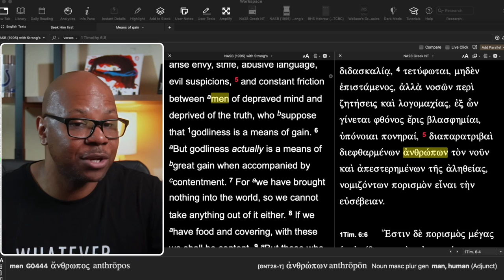Shamed into Giving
Juanita Bynum is a greedy false prophet